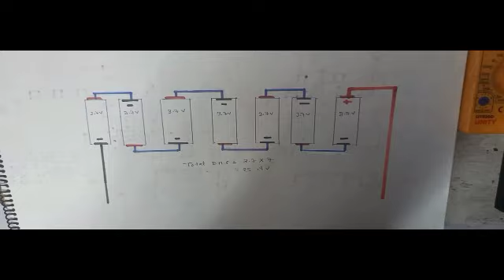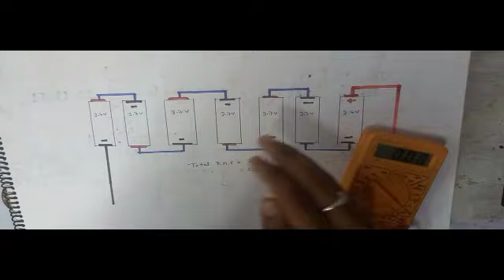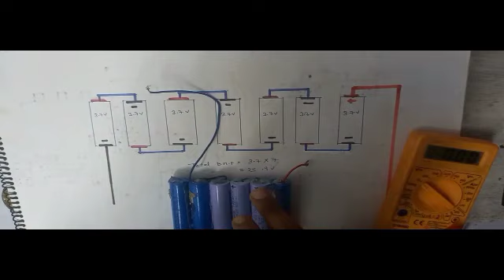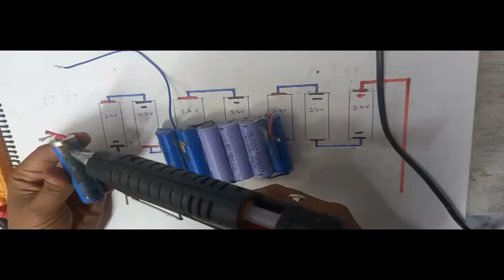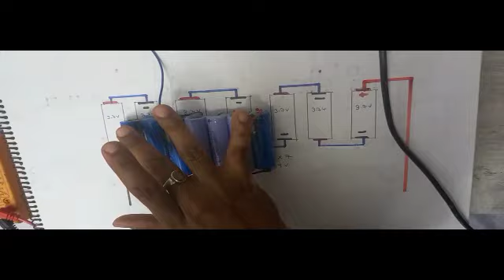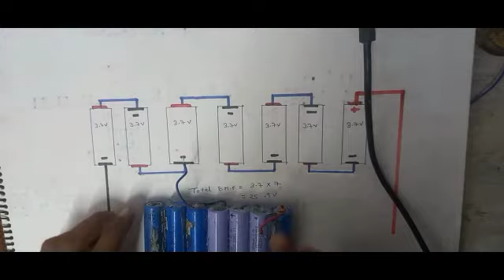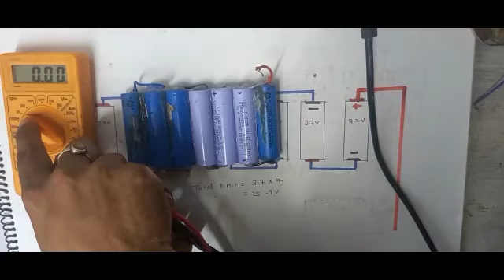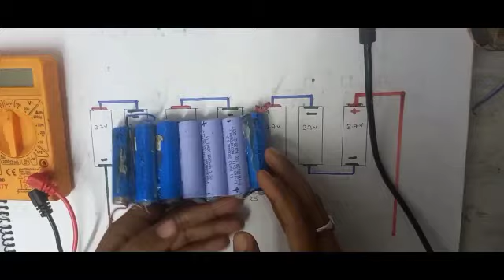How to make 24v Lithium ion battery using Lithium ion cell.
how _to_identify_cell_terminal.